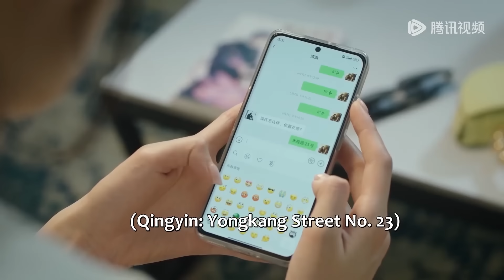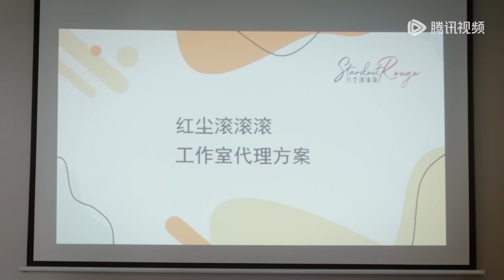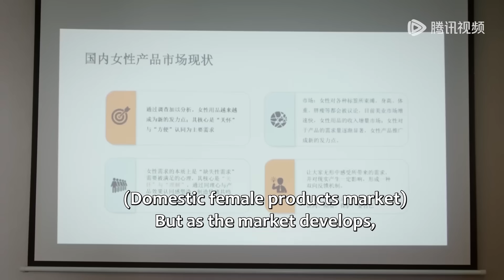富家女肆無忌憚勾引丈夫，下秒妻子一個眼神，瞬間嚇得丈夫面色慘白！【恋恋红尘 Got A Crush On You】中国电视剧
👠 剧名（Drama Name）:【恋恋红尘 Got A Crush On You】